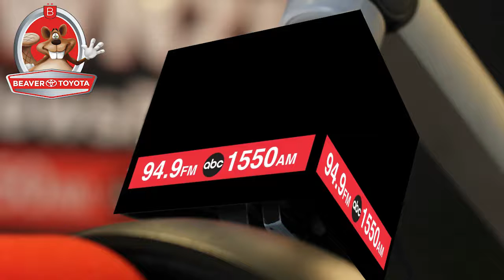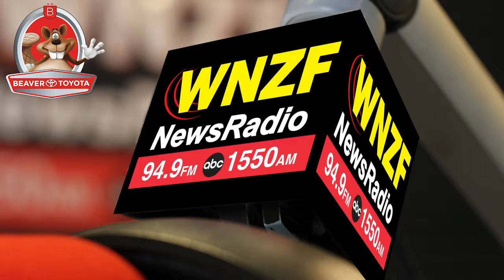Flagler's Morning News Thursday, January 3rd, 2019